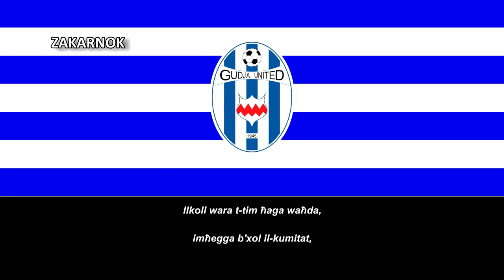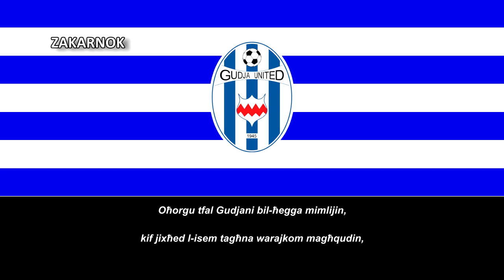Himno del Gudja United FC (Innu Gudja United FC)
Página oficial del club:
El Gudja United FC es un equipo de fútbol de Malta que milita en la Premier League de Malta, la liga de fútbol más importante del país.

Fue fundado en el año 1945 en la ciudad de Gudja y nunca habían jugado en la Premier League de Malta, la máxima categoría de fútbol en el país hasta que en la temporada 2018/19 terminan en segundo lugar de la Primera División de Malta, con lo que jugarán en la Premier League de Malta en la temporada 2019/20 por primera vez en su historia. La principal rivalidad del club es con sus vecinos de Ghaxaq FC, con quienes luchan para ver quien es el más fuerte de la región.